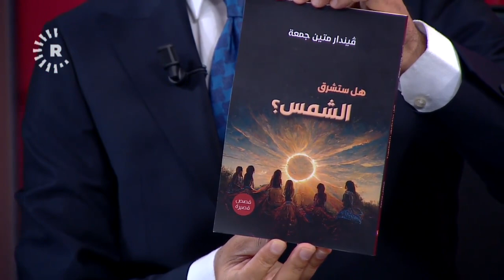Vîndar Metîn Cuma jiyana 6 keçên Kurd nivîsand القاصة ڤيندار متين جمعة ضيفة دلبخوين دارا